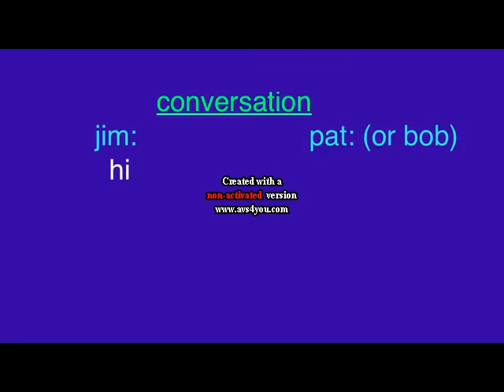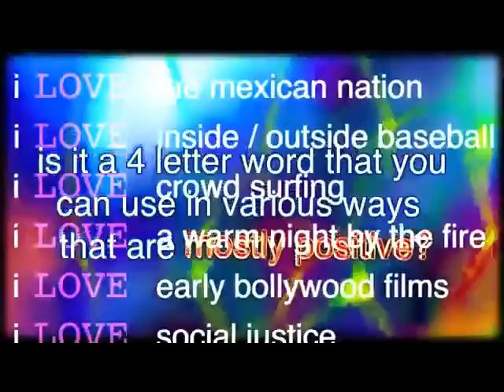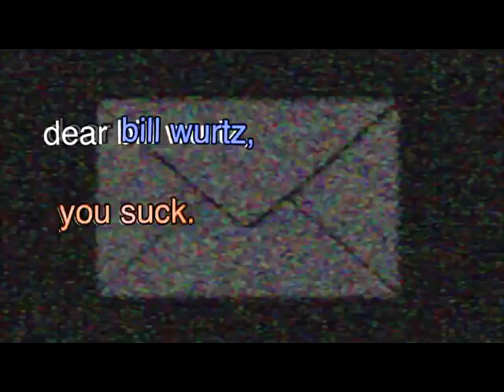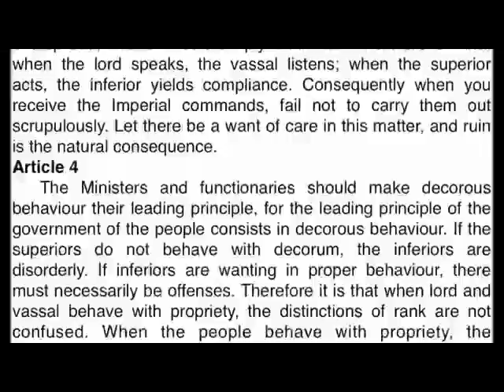We are Number One but every One plays a short bill wurtz video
And at the final One, it plays History of Japan at max speed. Also the branch, net and banana peel all have a little bill wurtz.

I meant to upload this yesterday but forgot.